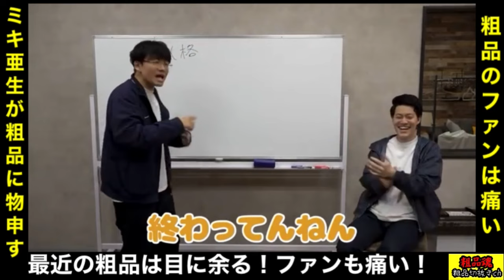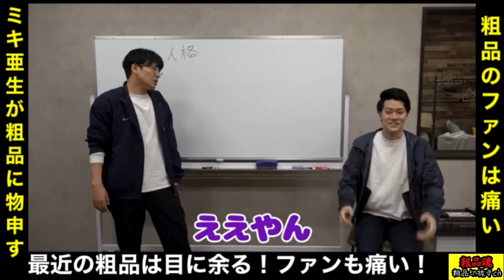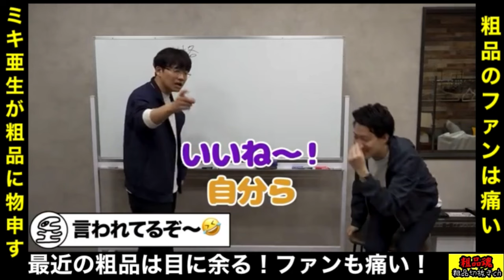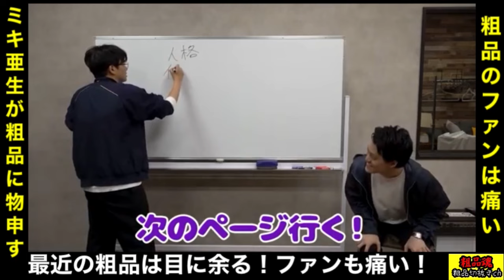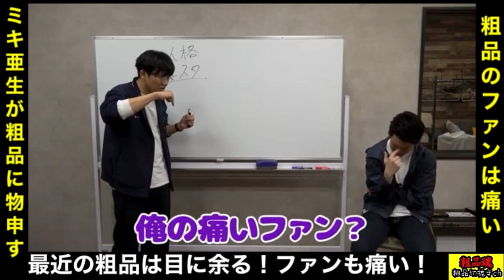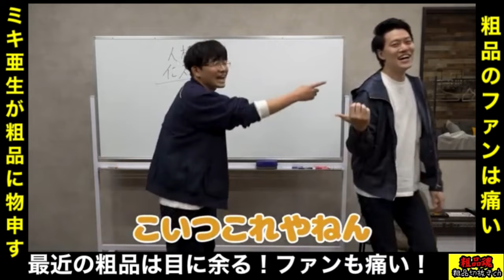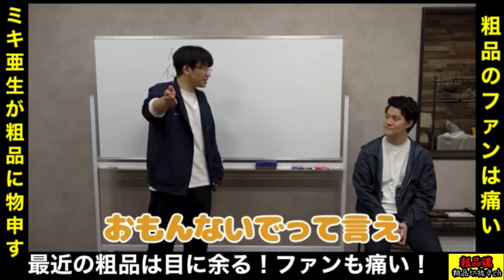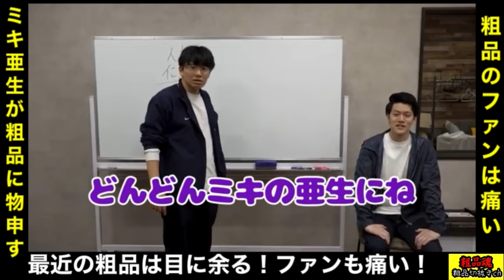粗品のファンが痛過ぎる！ミキ亜生が粗品と粗品のファンに物申す！【粗品 切り抜き】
【爆笑】粗品のファンが痛過ぎる！ミキ亜生が粗品と粗品のファンに物申す！【粗品　切り抜き】

【粗品official channel】と【粗品の2個目のチャンネル】の切り抜き動画です。

公式チャンネルはこちら

再生リストもぜひ見ていただけると嬉しいです。

【粗品/切り抜き/霜降り明星/爆笑/お笑い/アンチ/ツッコミ/おもしろシーン】